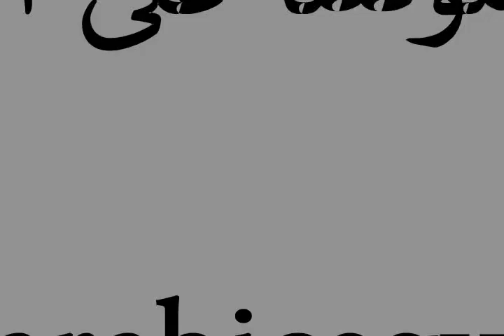ICT. محاضرة (مكملات التحقيق) للدكتور عبد الستار الحلوجى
حمل محاضرة نصية عن (مكملات التحقيق)

 للدكتور عبد الستار الحلوجى قدمها فى دورة (مدخل إلى تحقيق النصوص) بالمركز الدولي للتعليم ودار الكتب المصرية مارس 2013